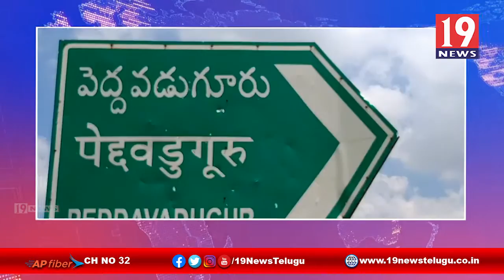యూరియా కోసం పడిగాపులు కాస్తున్న రైతులు -అనంతపురం జిల్లా